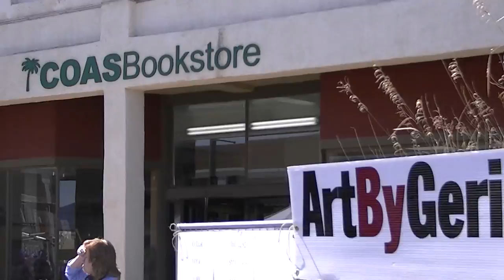Occupy Las Cruces Mic Checks the Las Cruces Farmers Market, Hits a Triple - part 5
The following text is from the Occupy Las Cruces (Official) Facebook page:

Occupy Las Cruces invites all members and friends of the Occupation
Revolution to join us for the first in a series of Mic Checks at the Farmers Market this SaturdayFebruary 18, 2012. We will meet up at Albert Johnson Park (our former beloved campsite) at 11 a.m. and do a quick run-through of events. We will then walk (or drive, if you prefer) to the Farmers Market where we will gather outside the Southwest Environmental Center (SWEC) at 11:30 to present the first Mic Check. (two additional Mic Checks are being considered in order to effectively canvas the entire Farmers Market)

This event is not a protest, but a "thank you" to the citizens of Las Cruces for their continuing and growing support of the Occupy Revolution. It's also a recruiting drive, as informational flyers will be given to interested spectators. Finally, this Mic Check solidifies our intent to pressure those in power to bow to the will of the 99 percent.

The event will be videotaped and uploaded to our Facebook page, our website, and YouTube. Hopefully, we will gain national exposure due to the fact that this is probably the gentlest Mic Check since the Occupy Revolution began. We're not doing this in anger. We're doing this with Love.

If you prefer, you may meet us at SWEC at the Farmers Market at approximately 11:30 if you can't meet at the park by 11.

This promises to be a fun event, the first of its kind at the Farmers Market, so don't miss it.

Below is the script for Saturday's Mic Check. This script, which will include our Facebook and Occupy Las Cruces website contacts, will be distributed to interested spectators in the hope that they too will let their voice be heard at this historic event. See ya there!

Mic check!
Mic check!
Mic check!

To the citizens and city officials of Las Cruces,
For the manner in which you have accepted
And supported
The Occupy Revolution.
Indeed
This is a revolution
One that is long overdue
Because we know
That you know
That business-as-usual
Is no longer acceptable.

Today,
Occupy Las Cruces stands with you
The 99 percent
Who believe we need to raise awareness
Of the need for more jobs
Fairer tax laws
Bank reform
And a reduction of the influence
Of corporations on our political,
Economic,
Educational,
And health care systems.

Today's mic check
Is the first of many mic checks
As Occupy Las Cruces
Exercises its right to free speech
As guaranteed by the First Amendment.

To quote the Las Cruces Sun-News -
"We cherish the right to free speech
That was handed down by our Founding Fathers.
The right to peacefully assemble
In support of or opposition to our government
Is something we hold dear."

If you agree with our message
We hope you will join us
In creating a better future for ourselves,
Our children,
Our grandchildren,
And for Mother Earth herself
Who labors to sustain us
On this beautiful blue marble
That we call home.

THANK YOU LAS CRUCES!